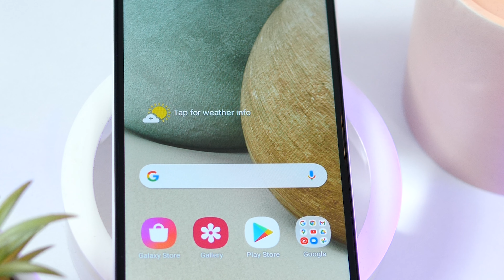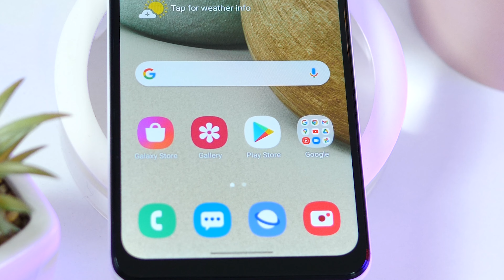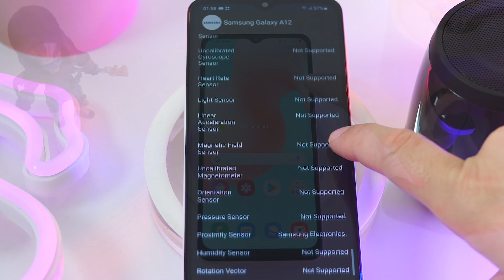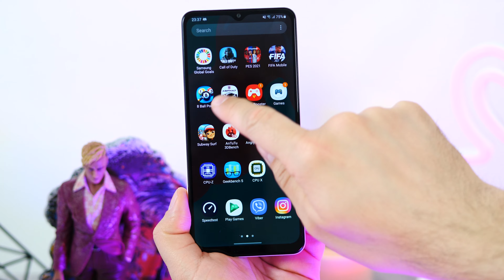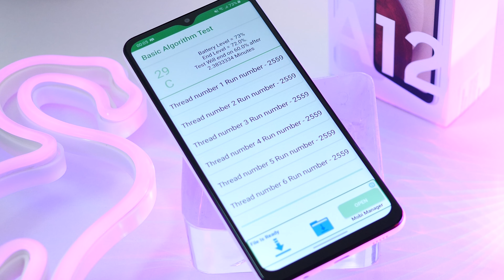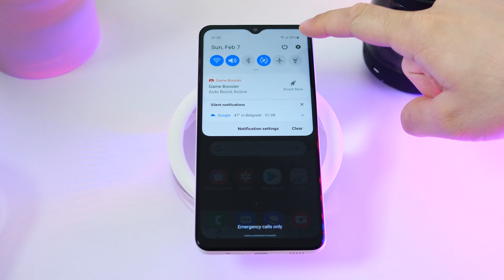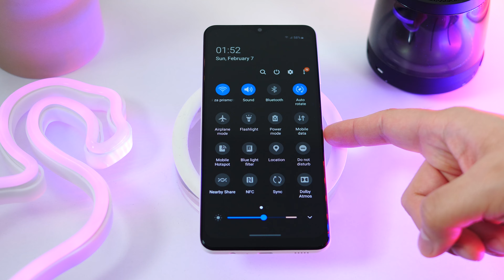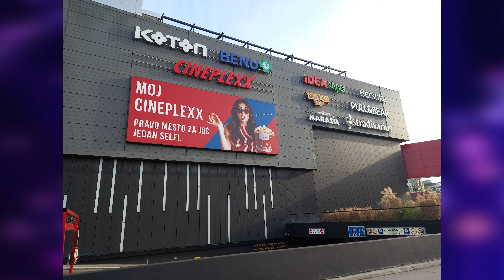Samsung Galaxy A12 recenzija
Samsung je plasirao novi model iz A serije koji nosi oznaku A12.
U videu ćete videti apsolutno sve potrebne detalje, pa odlučite da li je ovaj uređaj za Vas ili ne.
Ostavite vaše mišljenje u komentarima :)